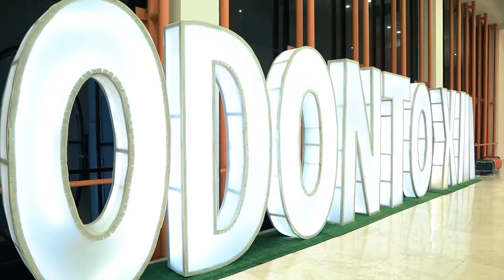GRADUACIÓN / UABC -TJ / ODONTOLOGÍA 2020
P H O N E  N U M B E R:  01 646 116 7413